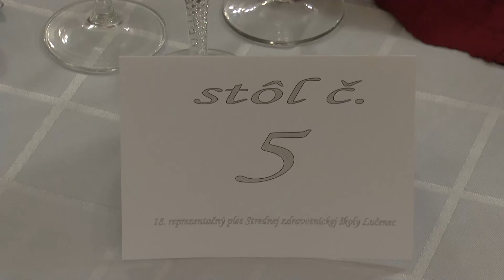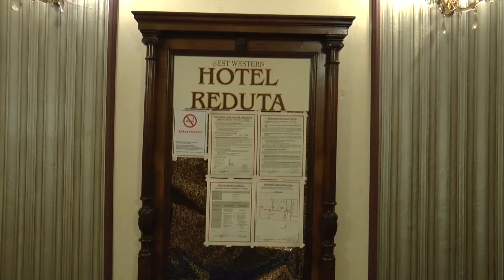SZS Lucenec 18 ples